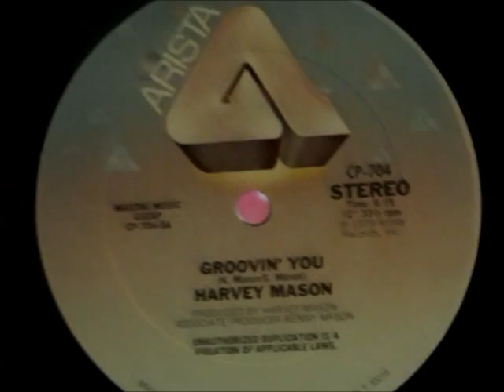(DAVE ONETONE) HARVEY MASON - GROVIN YOU (12" VERSION)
for my d,j mixes to download for FREE
STANTON ST150 MK1 TURNTABLE ORTOFON NIGHTCLUB STYLUS